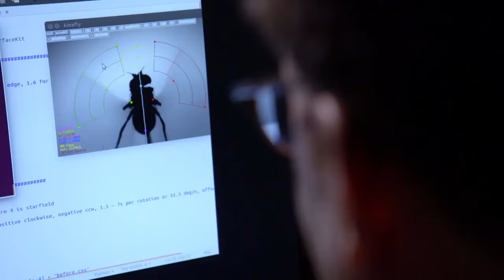Por que é tão difícil matar uma mosca? | O Incrível Mundo Animal | Animal Planet Brasil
O cientista Michael Dickinson nos fornece informações do seu estudo sobre a capacidade de sobrevivência das moscas OIncrívelMundoAnimal 🦎🦥🦁